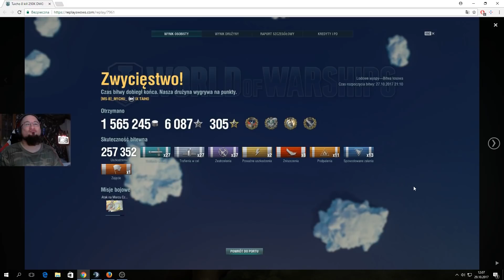Pokaż jak zatapiasz #46 - Lotniskowiec TAIHO